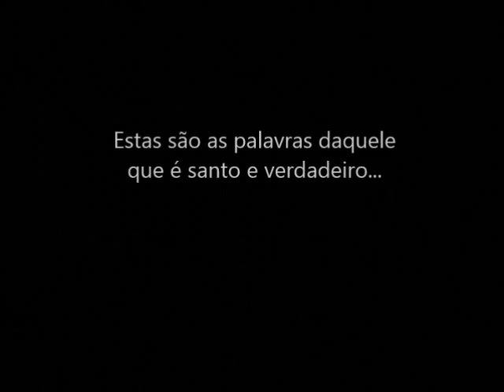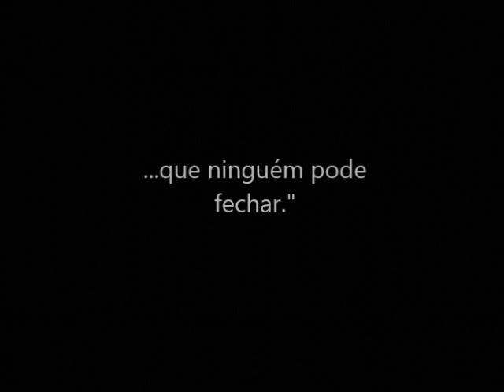Primícias 2015 Momentos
Festa das Primícias 2015 da Comunidade Aliança do Sul da Flórida